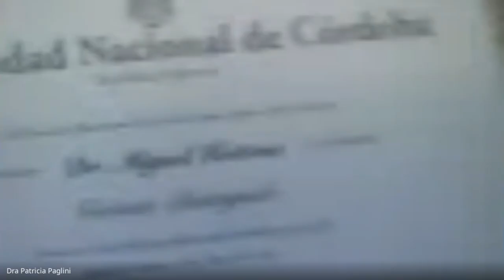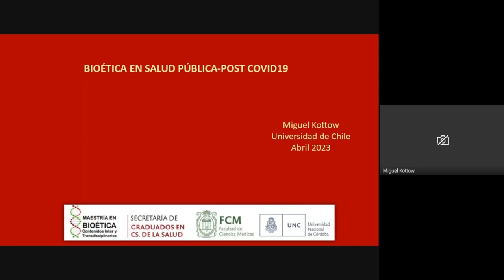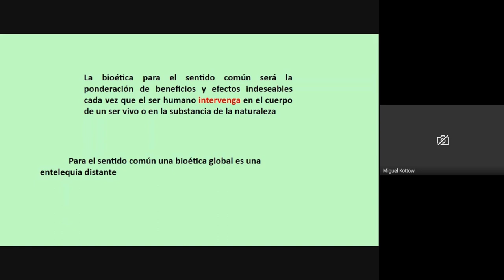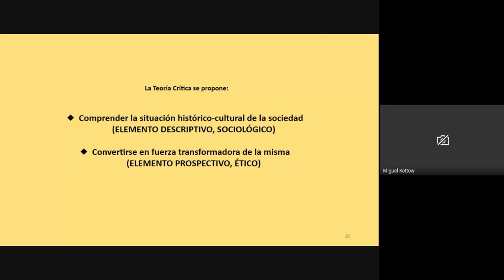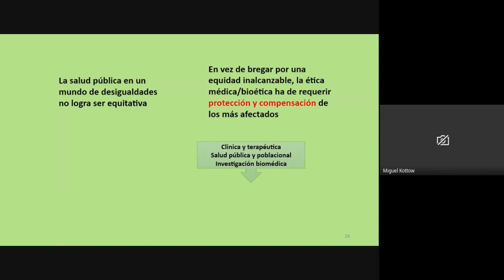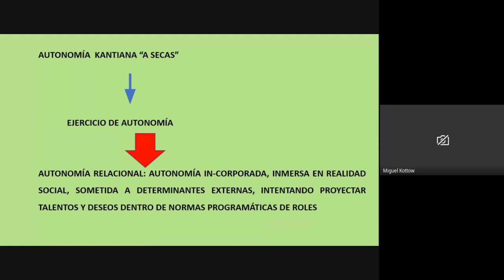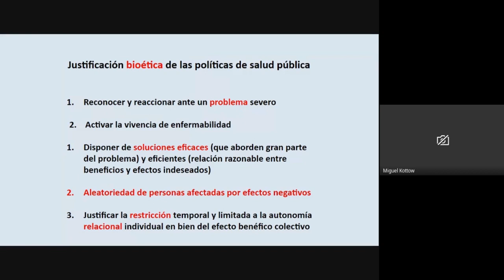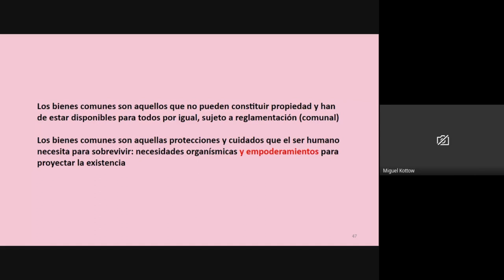Bioética y Salúd Pública post COVID-19. Conferencia Inaugural Maestría en Bioética